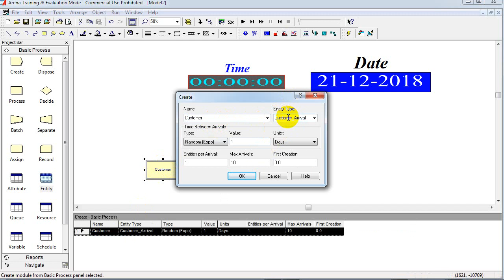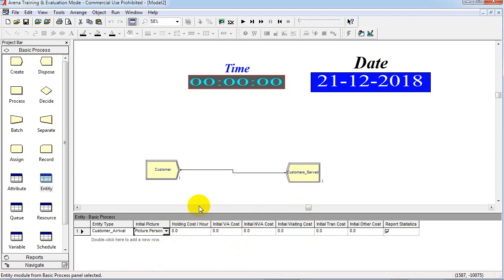شرح برنامج ارينا بالعربي الدرس السادس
شرح برنامج ارينا بالعربي
تعلم نمذجه ومحاكاة مع عمران الحداد
تعلم أرينا للمبتدئين والمحترفين
كيف أبدأ مع برنامج الأرينا
تعلم المحاكاه بواسطه برنامج الأرينا
ماهو برنامج الأرينا
Arena for beginners
Arena from zero to hero